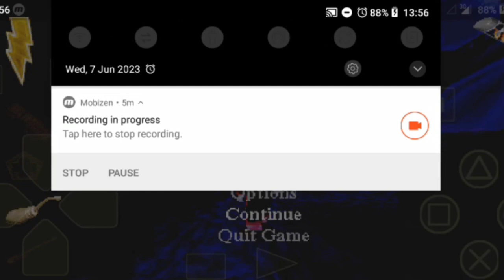Hagrid's Fire Seeds - Harry Potter PS1 PLAYTHROUGH #4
"Welcome Back Wizards, Witches, Gamers & My KevGamingXPArmy Community Family & Fans to New Upcoming Series of Harry Potter & Sorcerer's Stone Part 4 on the PlayStation 1.